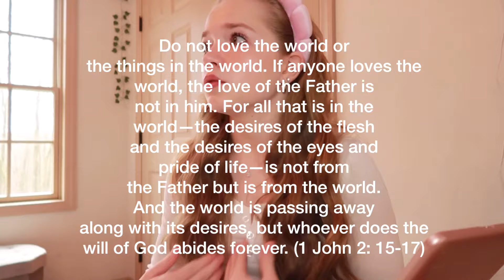let’s talk…| major life updates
hey everyone, it’s me sadie welcome to a new video! i hope you enjoy todays video! make sure to watch in the fullest quality!

♡︎ FAQ ♡︎
𝑤ℎ𝑎𝑡 𝑑𝑜 𝑦𝑜𝑢 𝑓𝑖𝑙𝑚 𝑤𝑖𝑡ℎ? ➪ my new canon g7x mark ii
𝑟𝑒𝑙𝑖𝑔𝑖𝑜𝑛? ➪ christian ✞

♡︎ SUB COUNT ♡︎
➪ 2.4k 𝑡𝑦𝑠𝑚!! 𝑖 𝑙𝑜𝑣𝑒 𝑒𝑎𝑐ℎ 𝑎𝑛𝑑 𝑒𝑣𝑒𝑟𝑦 𝑜𝑛𝑒 𝑜𝑓 𝑦𝑜𝑢 𝑔𝑢𝑦𝑠!!

𝑠𝑡𝑎𝑦 𝑝𝑜𝑠𝑖𝑡𝑖𝑣𝑒 𝑎𝑛𝑑 𝑏𝑒 𝑦𝑜𝑢𝑟𝑠𝑒𝑙𝑓, 𝑙𝑜𝑣𝑒 𝑦𝑜𝑢!
-𝑠𝑎𝑑𝑖𝑒